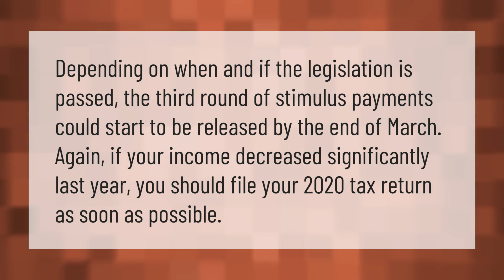Is there a third stimulus check coming?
Are We Getting 3rd Stimulus Check • Is there a third stimulus check coming?

Laura S. Harris (2021, February 24.) Is there a third stimulus check coming?
    AskAbout.video/articles/Is-there-a-third-stimulus-check-coming-224625